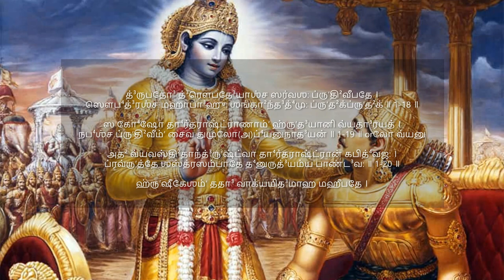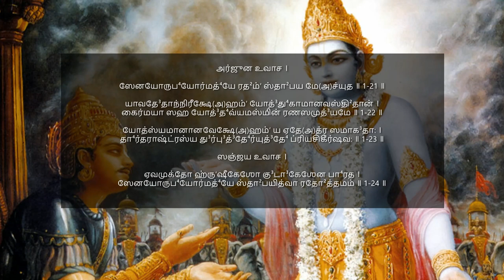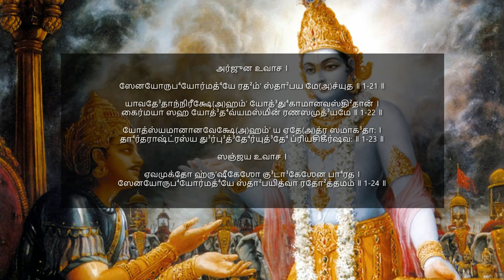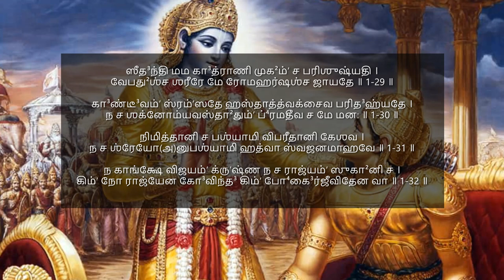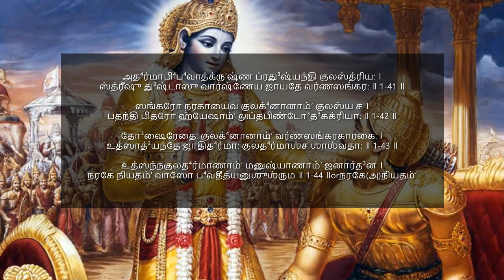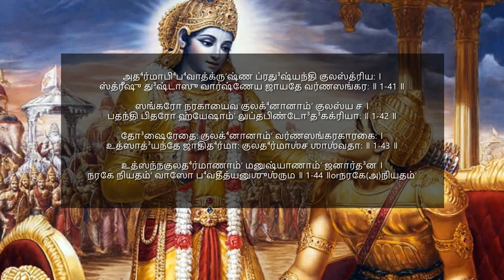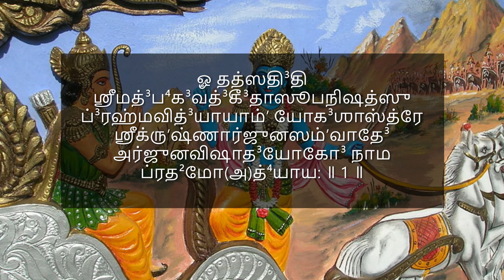bhagavad gita chapter 1 Arjuna vishad Yog |பகவத்கீதை அத்தியாயம் 1 அர்ஜுன விஷாத யோகம் Gita Jayanthi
atha prathamOdhyaayaH |

dhRutaraaShTra uvaacha |

dharmakShEtrE kurukShEtrE samavEtaa yuyutsavaH |
maamakaaH paaMDavaaSchaiva kimakurvata saMjaya || 1 ||

saMjaya uvaacha |

dRuShTvaa tu paaMDavaaneekaM vyooDhaM duryOdhanastadaa |
aachaaryamupasaMgamya raajaa vachanamabraveet || 2 ||

paSyaitaaM paaMDuputraaNaamaachaarya mahateeM chamoom |
vyooDhaaM drupadaputrENa tava SiShyENa dheemataa || 3 ||

atra Sooraa mahEShvaasaa bheemaarjunasamaa yudhi |
yuyudhaanO viraaTaScha drupadaScha mahaarathaH || 4 ||

dhRuShTakEtuSchEkitaanaH kaaSiraajaScha veeryavaan |
purujitkuntibhOjaScha SaibyaScha narapuMgavaH || 5 ||

yudhaamanyuScha vikraanta uttamaujaaScha veeryavaan |
saubhadrO draupadEyaaScha sarva Eva mahaarathaaH || 6 ||

asmaakaM tu viSiShTaa yE taannibOdha dvijOttama |
naayakaa mama sainyasya saMgnyaarthaM taanbraveemi tE || 7 ||

bhavaanbheeShmaScha karNaScha kRupaScha samitiMjayaH |
aSvatthaamaa vikarNaScha saumadattistathaiva cha || 8 ||

anyE cha bahavaH Sooraa madarthE tyaktajeevitaaH |
naanaaSastrapraharaNaaH sarvE yuddhaviSaaradaaH || 9 ||

aparyaaptaM tadasmaakaM balaM bheeShmaabhirakShitam |
paryaaptaM tvidamEtEShaaM balaM bheemaabhirakShitam || 10 ||

ayanEShu cha sarvEShu yathaabhaagamavasthitaaH |
bheeShmamEvaabhirakShantu bhavantaH sarva Eva hi || 11 ||

tasya saMjanayanharShaM kuruvRuddhaH pitaamahaH |
siMhanaadaM vinadyOchchaiH SaMkhaM dadhmau prataapavaan || 12 ||

tataH SaMkhaaScha bhEryaScha paNavaanakagOmukhaaH |
sahasaivaabhyahanyanta sa SabdastumulObhavat || 13 ||

tataH SvEtairhayairyuktE mahati syandanE sthitau |
maadhavaH paaMDavaSchaiva divyau SaMkhau pradaghmatuH || 14 ||

paanchajanyaM hRuSheekESO dEvadattaM dhanaMjayaH |
pauNDraM dadhmau mahaaSaMkhaM bheemakarmaa vRukOdaraH || 15 ||

anantavijayaM raajaa kunteeputrO yudhiShThiraH |
nakulaH sahadEvaScha sughOShamaNipuShpakau || 16 ||

kaaSyaScha paramEShvaasaH SikhaNDee cha mahaarathaH |
dhRuShTadyumnO viraaTaScha saatyakiSchaaparaajitaH || 17 ||

drupadO draupadEyaaScha sarvaSaH pRuthiveepatE |
saubhadraScha mahaabaahuH SaMkhaandadhmuH pRuthakpRuthak || 18 ||

sa ghOShO dhaartaraaShTraaNaaM hRudayaani vyadaarayat |
nabhaScha pRuthiveeM chaiva tumulO vyanunaadayan || 19 ||

atha vyavasthitaandRuShTvaa dhaartaraaShTraankapidhvajaH |
pravRuttE SastrasaMpaatE dhanurudyamya paaMDavaH || 20 ||

hRuSheekESaM tadaa vaakyamidamaaha maheepatE |

arjuna uvaacha |

sEnayOrubhayOrmadhyE rathaM sthaapaya mEchyuta || 21 ||

yaavadEtaannireekShEhaM yOddhukaamaanavasthitaan |
kairmayaa saha yOddhavyamasminraNasamudyamE || 22 ||

yOtsyamaanaanavEkShEhaM ya EtEtra samaagataaH |
dhaartaraaShTrasya durbuddhEryuddhE priyachikeerShavaH || 23 ||

saMjaya uvaacha |
EvamuktO hRuSheekESO guDaakESEna bhaarata |
sEnayOrubhayOrmadhyE sthaapayitvaa rathOttamam || 24 ||

bheeShmadrONapramukhataH sarvEShaaM cha maheekShitaam |
uvaacha paartha paSyaitaansamavEtaankurooniti || 25 ||

tatraapaSyatsthitaanpaarthaH pitRoonatha pitaamahaan |
aachaaryaanmaatulaanbhraatRoonputraanpautraansakheeMstathaa || 26 ||

SvaSuraansuhRudaSchaiva sEnayOrubhayOrapi |
taansameekShya sa kauntEyaH sarvaanbandhoonavasthitaan || 27 ||

kRupayaa parayaaviShTO viSheedannidamabraveet |

arjuna uvaacha |

dRuShTvEmaM svajanaM kRuShNa yuyutsuM samupasthitam || 28 ||

seedanti mama gaatraaNi mukhaM cha pariSuShyati |
vEpathuScha SareerE mE rOmaharShaScha jaayatE || 29 ||

gaaNDeevaM sraMsatE hastaattvakchaiva paridahyatE |
na cha SaknOmyavasthaatuM bhramateeva cha mE manaH || 30 ||

nimittaani cha paSyaami vipareetaani kESava |
na cha SrEyOnupaSyaami hatvaa svajanamaahavE || 31 ||

na kaankShE vijayaM kRuShNa na cha raajyaM sukhaani cha |
kiM nO raajyEna gOvinda kiM bhOgairjeevitEna vaa || 32 ||

yEShaamarthE kaankShitaM nO raajyaM bhOgaaH sukhaani cha |
ta imEvasthitaa yuddhE praaNaaMstyaktvaa dhanaani cha || 33 ||

aachaaryaaH pitaraH putraastathaiva cha pitaamahaaH |
maatulaaH SvaSuraaH pautraaH SyaalaaH saMbandhinastathaa || 34 ||

Etaanna hantumichCaami ghnatOpi madhusoodana |
api trailOkyaraajyasya hEtOH kiM nu maheekRutE || 35 ||

nihatya dhaartaraaShTraannaH kaa preetiH syaajjanaardana |
paapamEvaaSrayEdasmaanhatvaitaanaatataayinaH || 36 ||

tasmaannaarhaa vayaM hantuM dhaartaraaShTraansvabaandhavaan |
svajanaM hi kathaM hatvaa sukhinaH syaama maadhava || 37 ||

yadyapyEtE na paSyanti lObhOpahatachEtasaH |
kulakShayakRutaM dOShaM mitradrOhE cha paatakam || 38 ||

kathaM na gnyEyamasmaabhiH paapaadasmaannivartitum |
kulakShayakRutaM dOShaM prapaSyadbhirjanaardana || 39 ||

kulakShayE praNaSyanti kuladharmaaH sanaatanaaH |
dharmE naShTE kulaM kRutsnamadharmObhibhavatyuta || 40 ||